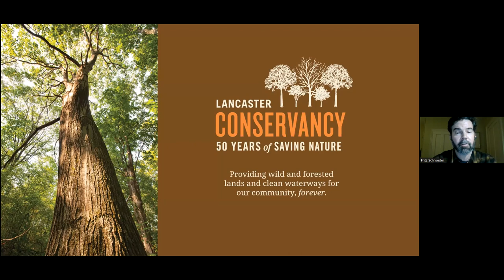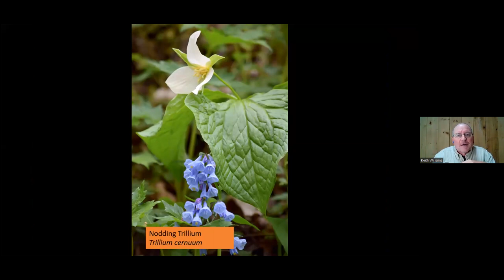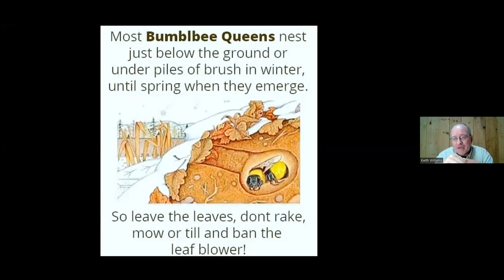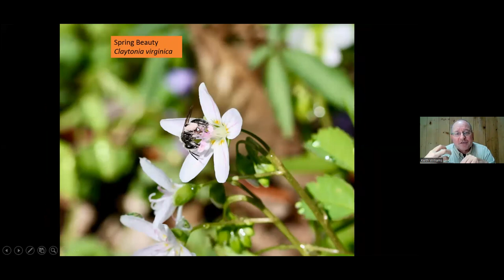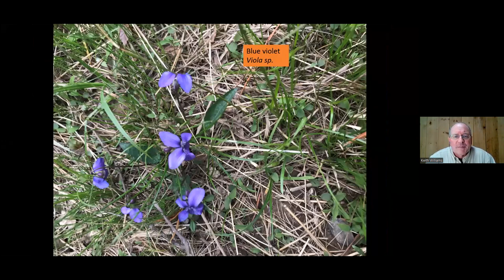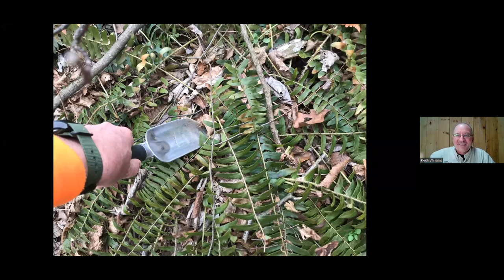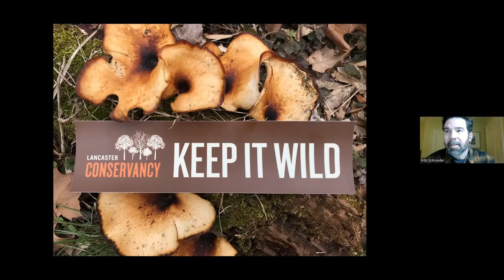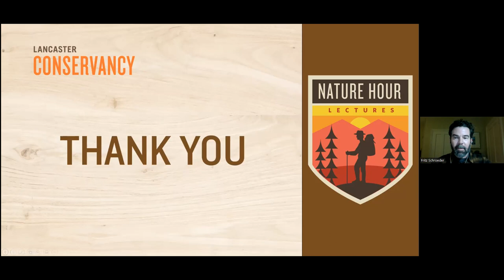Nature Hour: Spring in Bloom - A Guide to Our Native Ephemeral Wildflowers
Join Keith Williams, naturalist and Community Engagement Coordinator for the Conservancy, as he leads us through the story of our native spring ephemeral wildflowers. From biology to identification, this presentation will leave you with a host of knowledge on the importance of pollinators in our ecosystems, and the confidence to identify a number of these beautiful harbingers of spring in the field.

Nature Hour is a virtual lecture series by Lancaster Conservancy, taking place on Wednesdays throughout fall, winter, and spring. To find out about other events in the series please follow this
The Conservancy is excited to expand our educational outreach online to feature presentations and lectures from some of our favorite local and regional experts.

Clark Associates, Stauffers of Kissel Hill, Electron Energy Corp., Eurofins, Dart Container, Rettew, and PennStone!